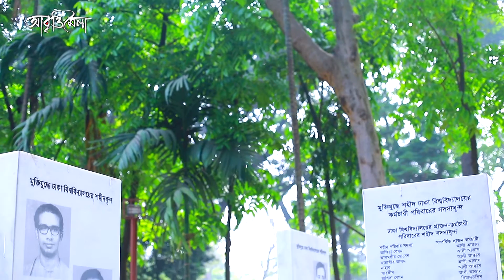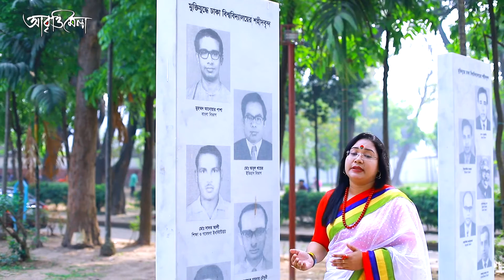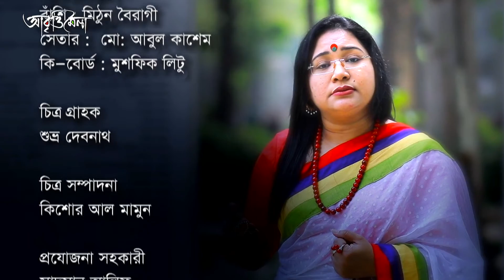আর কত রক্তের দরকার হবে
কবিঃ সৈয়দ শামসুল হক
আবৃত্তিশিল্পীঃ শারমিন সুলতানা তন্বী